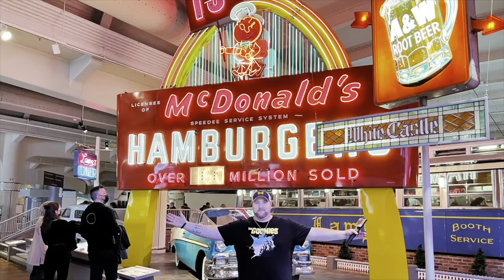Pictured Rocks Cruises~ Munising, MI